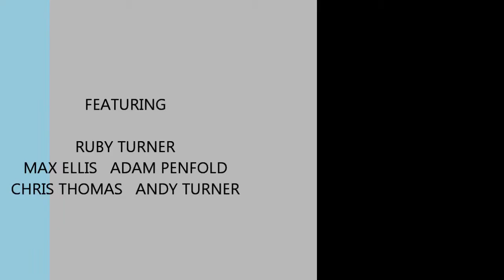The Roobs - Pokerface. Brixham Fishstock 2011